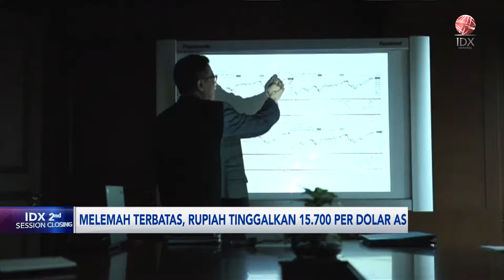Melemah Terbatas, Rupiah Tinggalkan Rp15.700 per Dolar AS | IDX CHANNEL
Rupiah kembali melemah cukup dalam di perdagangan hari ini (24/01) dengan menembus level di atas Rp15.700 per dolar Amerika Serikat. Dikutip dari data RTI hingga perdagangan Rabu siang (24/01), rupiah masih melemah di 0,43% di level Rp15.692 per dolar Amerika.